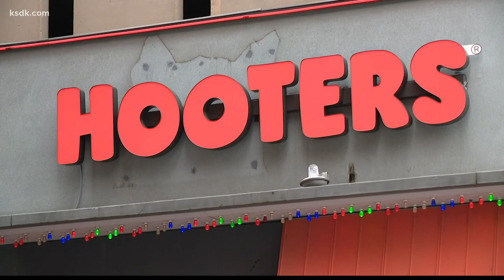Teens say they deserve safer neighborhoods after violent weekend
ST. LOUIS - It has already been a deadly and violent year for children in the St. Louis area. By 5 On Your Side's count, at least 43 shootings of kids younger than 17 have taken place this year. Of those 43, 11 were deadly.

Over the weekend, four minors were shot. One was killed.

"I don't think I'm safe anywhere," said 16-year-old Ikel. Ikel was riding scooters with her friends in downtown St. Louis Sunday night, right in front of the Hooters restaurant, where a shooting sent five young people to the hospital.

The victims were between the ages of 17 and 19. They were all expected to survive.

Hooters had at least off-duty two police officers standing guard at the area Sunday evening. The establishment also boarded up a window with plywood and a bullethole graced one of the columns out front.